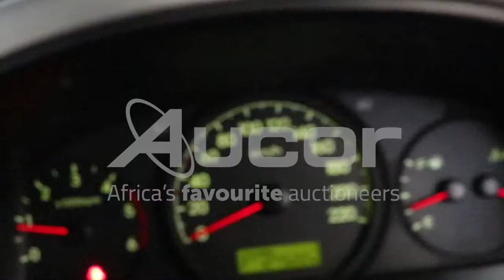2014 HYUNDAI H1 2.5 CRDI VGT WAGON A/T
CPT Live Webcast Bank Vehicle Auction
Place your bids on our Cape Town Live Webcast Bank Vehicle auction, all in the comfort and safety of your own home / office. Pre-webcast online bidding is available from 4 September 2021 at 09:00 and pre-bidding closes 7 September, 30 minutes before the start of the live auction. The live auction starts on 7 September 2021 at 10:30. or download our Aucorlive App | onelink.to/aucorlive.
The rules concerning social distancing, frequent sanitizing and the wearing of face masks will be applied in accordance with the regulations prescribed by the Government. Unfortunately, we will not allow any children under the age of 18 to enter the premises. This is applicable on viewing day as well as on the day of the auction. Only a limited number of people will be allowed on the premises at any given time.
Viewing is scheduled on Friday, 3 September 2021 & Monday, 6 September 2021 from 09:00 to 16:00. Viewing will be held strictly by appointment and per schedule. We are located at 18 Sacks Circle, Bellville South, Cape Town.
For vehicle enquiries and/or viewing appointments, please phone the office on 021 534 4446.
Vehicle finance is available, for pre-approval call Mathilda on 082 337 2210.
Registration Deposit: R10 000 (refundable)
FICA documents and deposit required for registration approval.